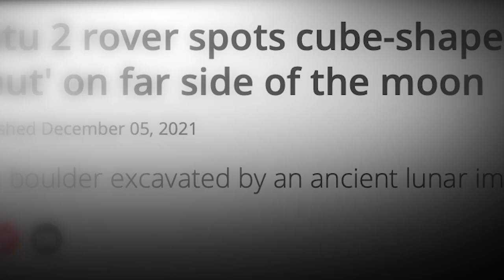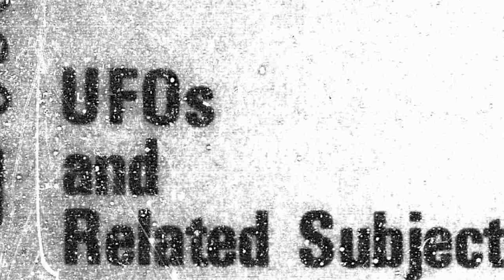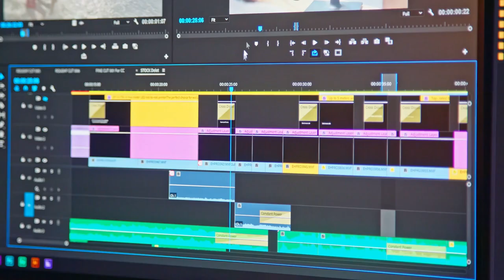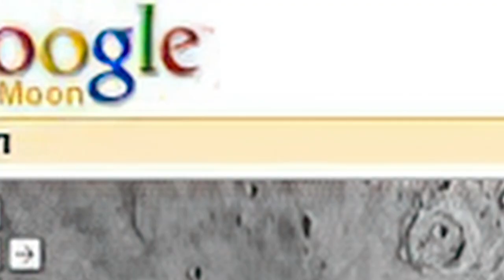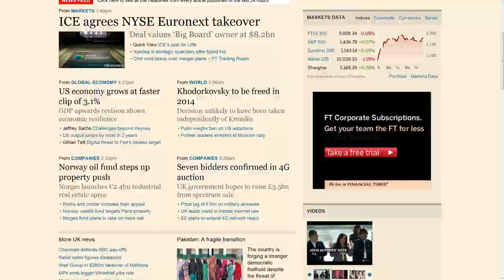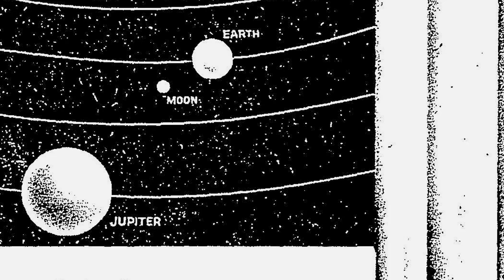5 Most Mysterious Photos from the Moon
In November of 2021, a Chinese rover spotted a strange cube-shaped object on the horizon, becoming the center of the latest Moon conspiracy and captivating the attention of scientists and conspiracy theorists alike.

Launched in 2018, the Yutu-2 is a solar-powered robotic rover, part of the Chinese Change 4 mission on the Moon. The vehicle first landed on the satellite in early 2019 and has been rolling through the 115-mile-wide Von Kármán crater ever since.

Almost three years later, Yutu-2 captured an image of a strange and mysterious object from 260 feet away: a cube-shaped structure on the far side of the Moon.

The rover's acquired images immediately sparked debate in the scientific community about the nature of the cube-shaped object, ranging from a strangely shaped rock, an old spacecraft or part, or even an abandoned alien shed.

Although Chinese scientists immediately rerouted the rover to take a closer look at the cube, it will take Yutu-2 several months to reach it.

A likely explanation for the shape would be a large boulder that has been excavated by an impact event and only looks geometrically symmetric due to the low-resolution image.

However, this discovery isn't the first curious incident that the Yutu-2 rover has spotted since its arrival on the Moon. In September of 2019,  the rover encountered a strange, goo-like substance that puzzled scientists. The substance turned out to be melted rock fragments cemented together from extreme heat and turned into a unique chemical composition.

Then, in early 2021, Yutu-2 spotted unusual sharp spikes sticking out from the lunar surface that were found to be rocks launched by a meteor impact.

Whatever this cube-shaped object actually is, no news is expected until at least the early spring of 2022. Even then, the mystery hut could be only the beginning of another 21st-century mystery.